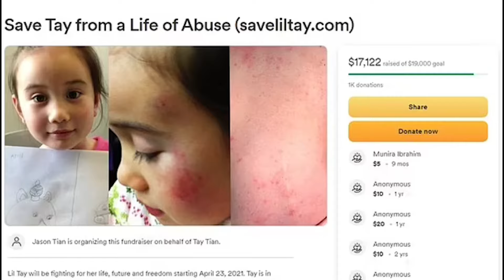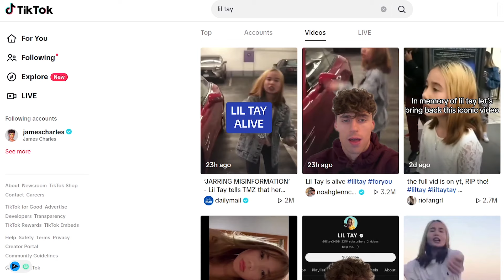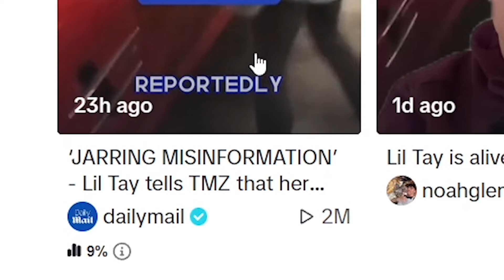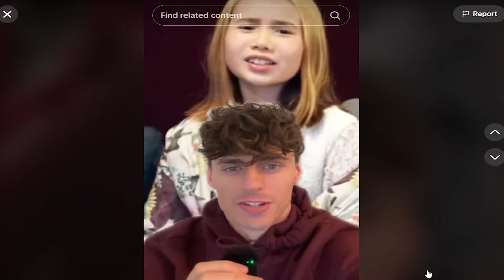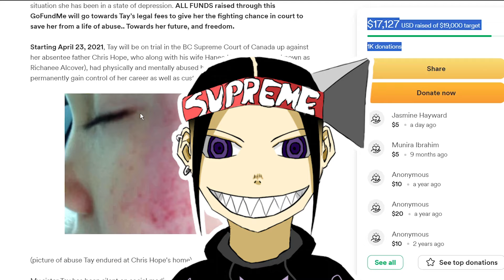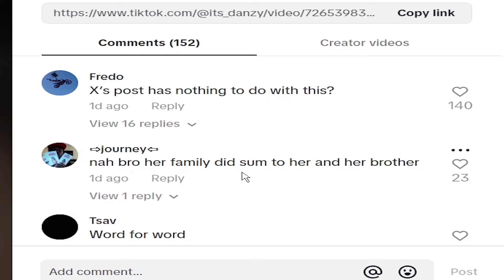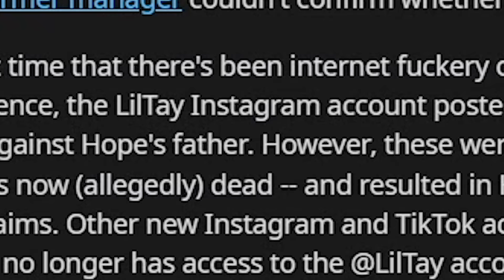Lil Tay's Parents Fake Death To Cover Up Abuse...